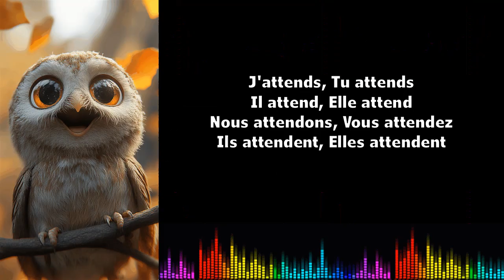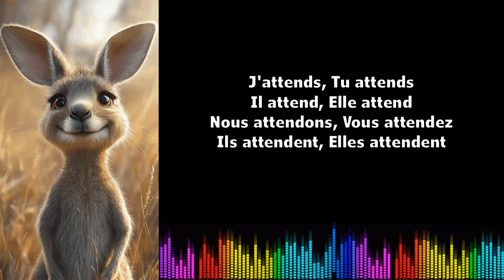♫ 음악으로 프랑스어 배우기 ♫ I Attendre I Présent de l'indicatif